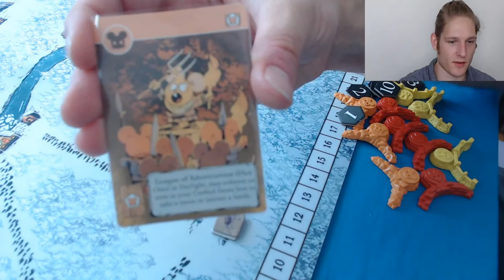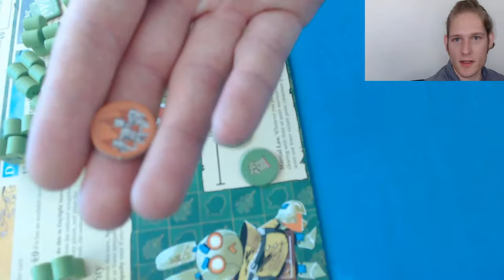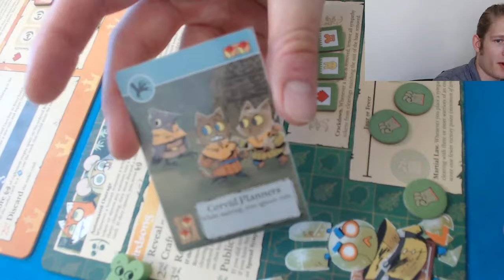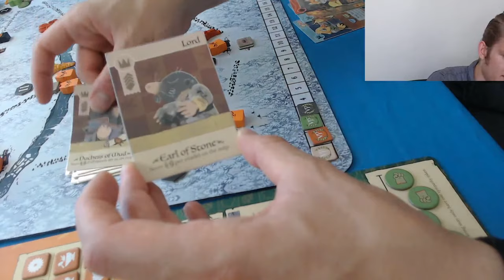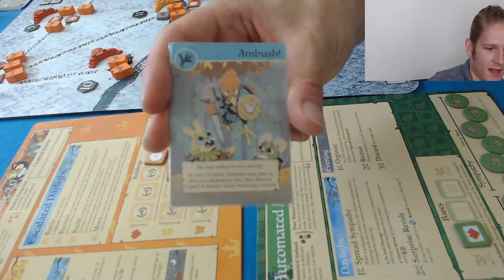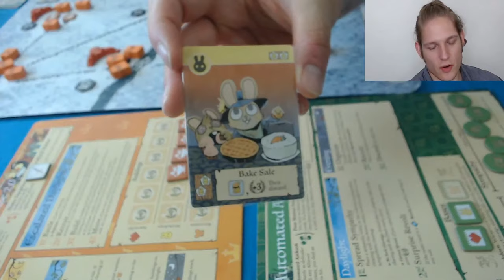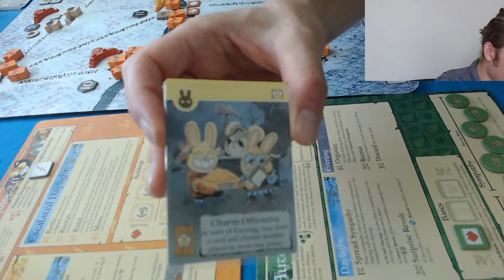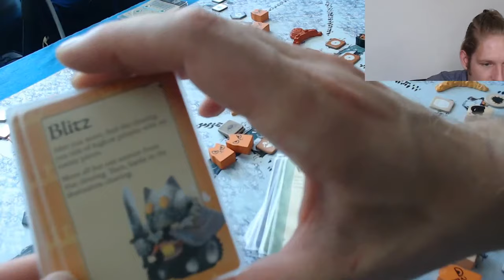Root Automata & Underworld Live!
It's Root! The game that simulates conflict and war using adorable anthropomorphic animals! I'll play as the Underground Duchy against the Mechanical Marquis, Automatic Alliance and Vagabot! wish me luck...